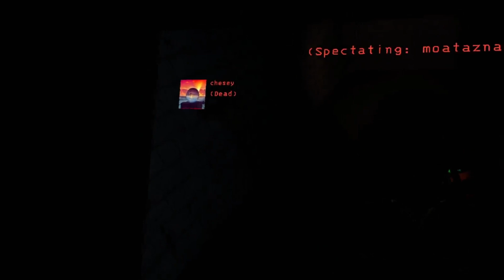funny moments :D